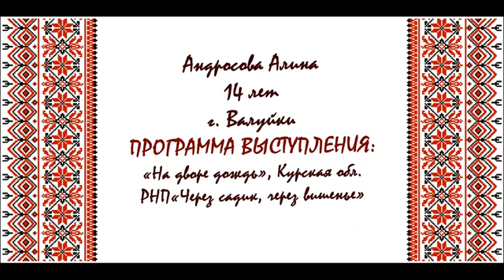Заявка 298#21. Андросова Алина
Номинация - Народный вокал
"На дворе дождь идёт", Курская обл., "Через садик, через вишенье", рнп

МУК "Центр культурного развития" Валуйского городского округа

Руководитель - Максимова Ирина Валерьевна
Белгородская область
Валуйский район
г. Валуйки